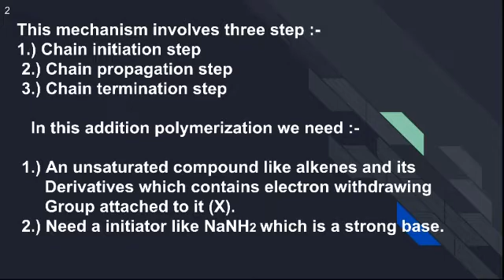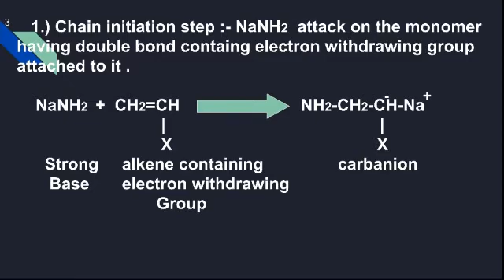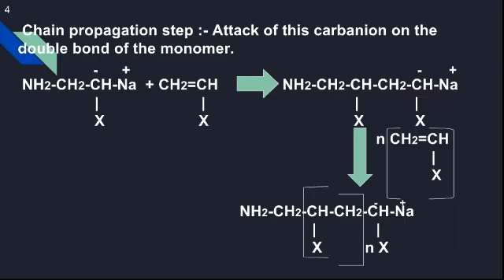Anionic addition Polymerization | Hindi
Hello Friends ! In this video i ll discuss about Anionic addition Polymerization in hindi.

Learn & Grow !

Thankyou for Watching and Supporting